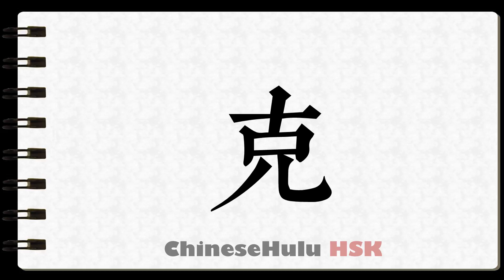How to Write restrain in HSK Chinese